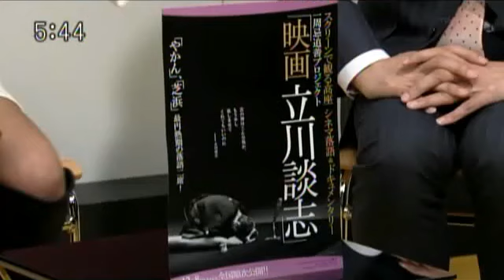2012年12月06日 立川談志の娘 松岡弓子が語る晩年の父親の介護